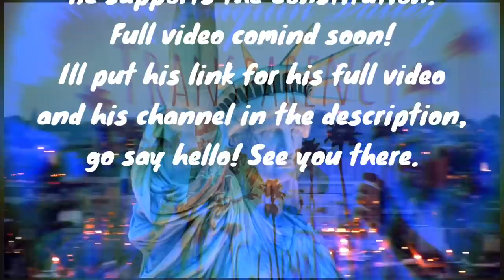You won’t believe this. They want to see her ID, so they call five more men!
James McLynas for Pinellas County Sheriff